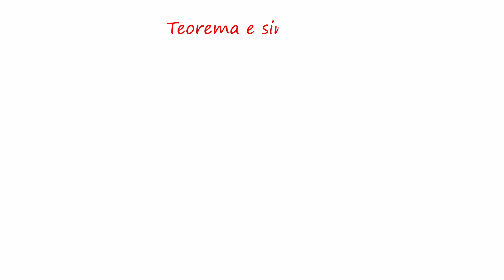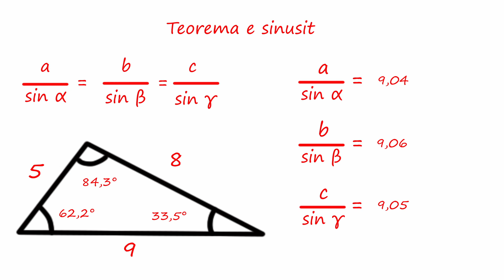Teorema e Sinusit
Në këtë video do të shpjegojmë teoremën e sinusit me anë të një shembulli.